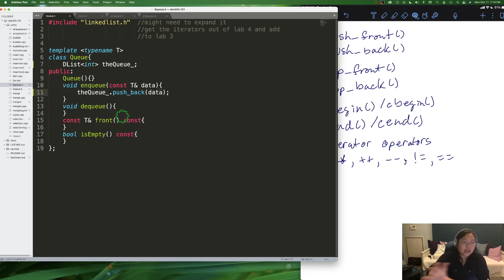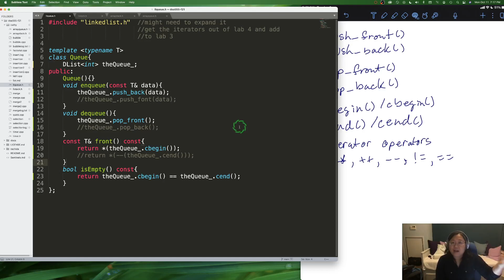Stacks and Queues 03: Linked list based queue implementation